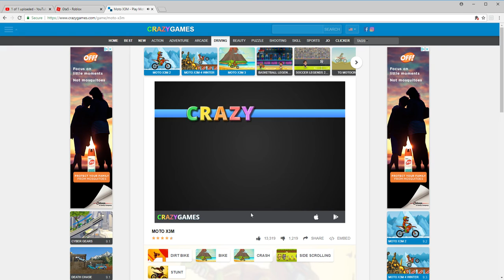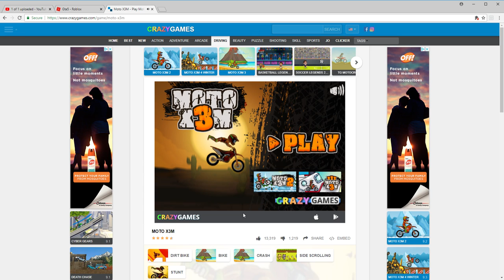Moto X3M RAGE QUIT!!!!!!!